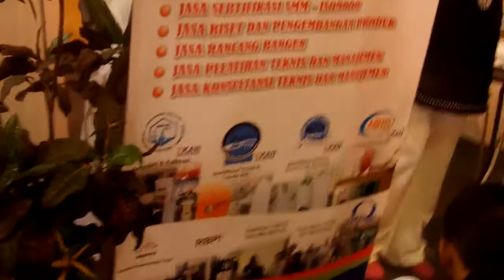team areniss dengan perwakilan jepang